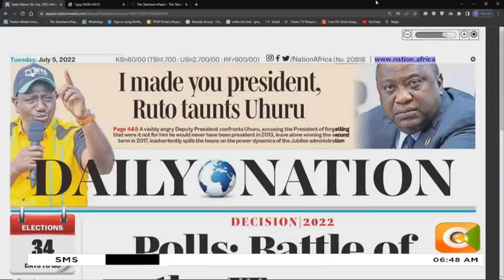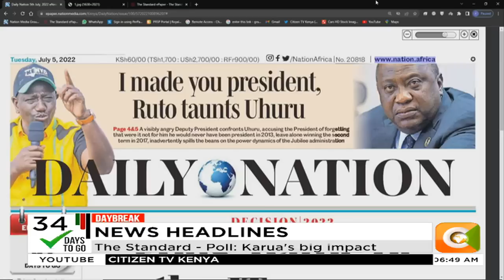Sifuna: Mt. Kenya voted for Jubilee in 2013 because President Uhuru was at the top of the ticket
Edwin Sifuna: Mt. Kenya voted for Jubilee in 2013 just because President Uhuru was at the top of the ticket. We want to see DP Ruto make himself president the way he has claimed to make President Uhuru